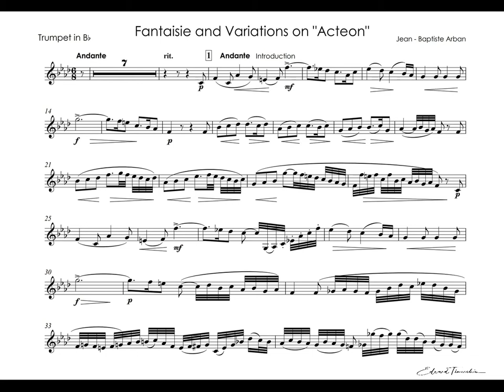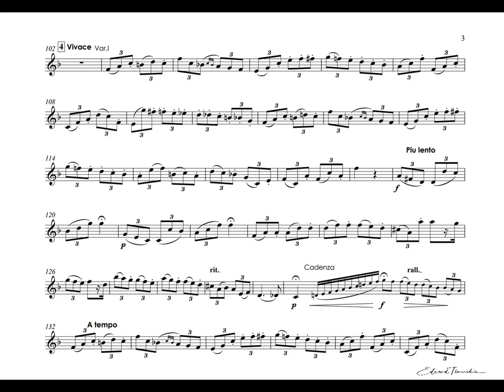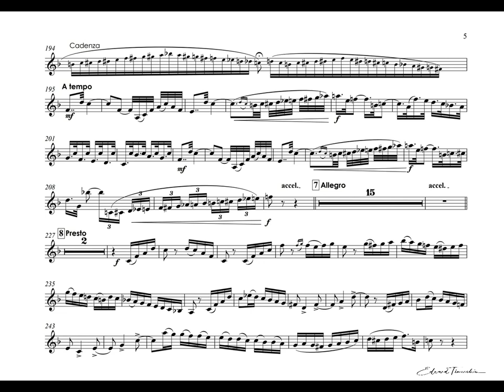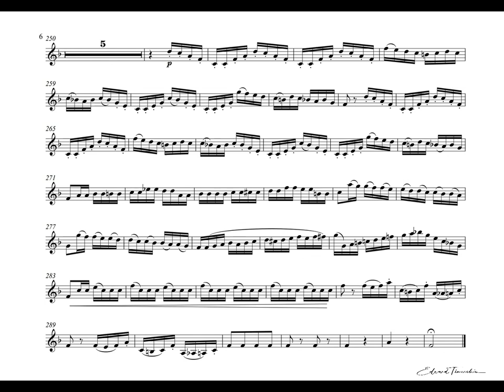Arban - Fantaisie and variations on Acteon - Russell Gray cornet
Jean - Baptiste Arban (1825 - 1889) - Fantaisie and variations on Acteon
Russell Gray - cornet
Fodens Richardson Band
Conducted by Roy Newsome and Frank Renton
Russel Gray perform the Arban Cornet Solos on the cornet owned by J.B. Arban c. 1866
The Scottish cornet virtuoso Russell Gray recorded these solos in the Winter/Spring of 2002-03. The manufacturer, Courtois, still had the instrument, in excellent condition, and were happy to lend it for this CD.

Жан-Баптист Арбан (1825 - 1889) - Фантазия и вариации на темы из оперы Аубера "Актеон".
Рассел Грей - корнет
Фоденс Ричардсон Бэнд
Дирижеры Рой Ньюсом и Фрэнк Рентон
При записи пластинки Рассел Грей исполнял соло Арбана Корнета на личном корнете Ж. Б. Арбана 1866 года выпуска.
Шотландский виртуоз-корнетист  Рассел Грей записал эти соло зимой / весной 2002–2003 гг. Производитель корнета - фирма Антуан Кортуа, продолжает хранить этот инструмент,
и с радостью предоставила инструмент для записи этого компакт-диска.

Jean - Baptiste Arban (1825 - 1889) - Fantasie uber "Acteon" von Auber
Russell Gray - Kornett
Fodens Richardson Band
Dirigiert von Roy Newsome und Frank Renton
Russel Gray spielt die Arban Cornet Solos auf dem Kornett von J.B. Arban c. 1866
Der schottische Kornettvirtuose Russell Gray hat diese Soli im Winter / Frühjahr 2002/03 aufgenommen.
Der Hersteller Courtois hatte das Instrument noch in ausgezeichnetem Zustand und lieh es gerne für diese CD aus.

Fantasie sur Actéon